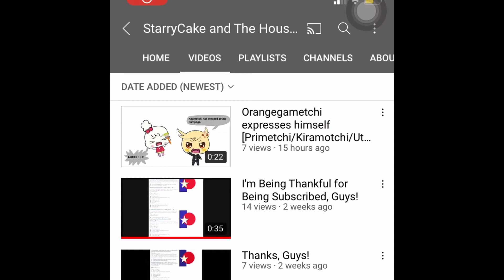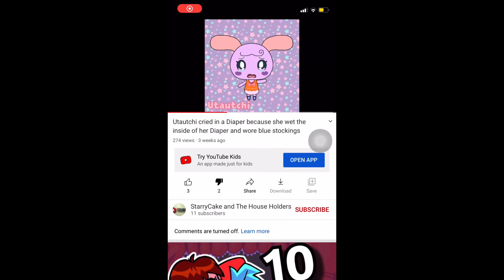The problem with Sebastion Calhoun - Why fetishizing Utautchi is a problem